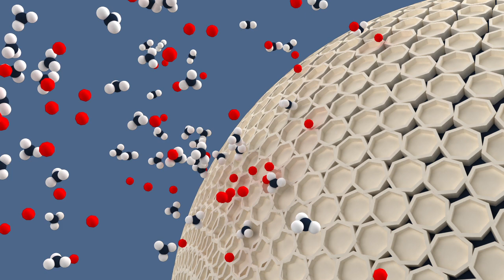Molecular Sieve.. how it WORKS!